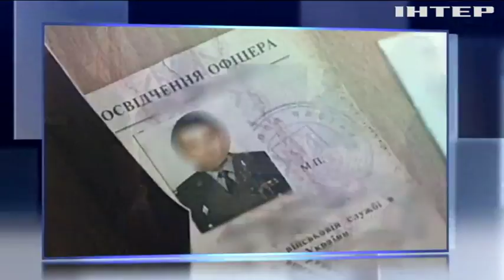В Киеве поймали полковника-взяточника